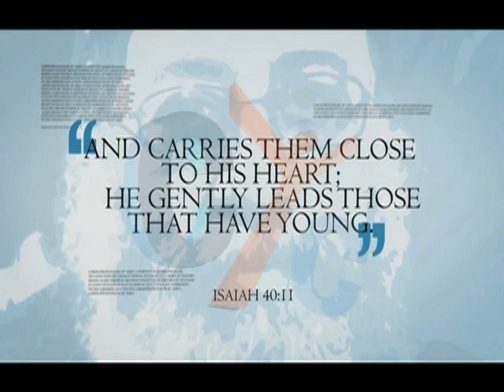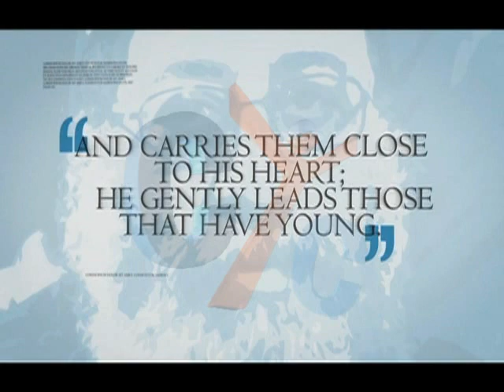Feedbacks From St. Bishoy Monastery Part 1